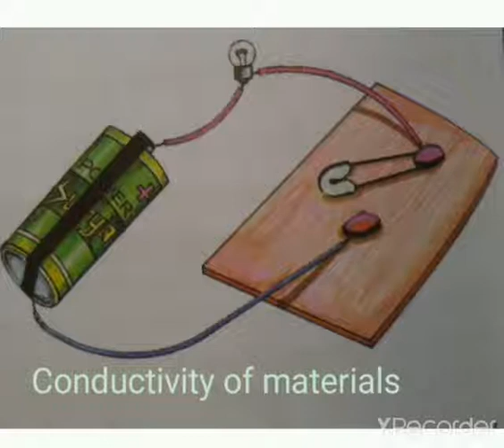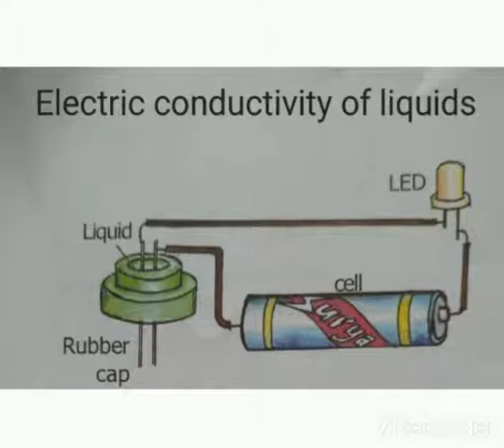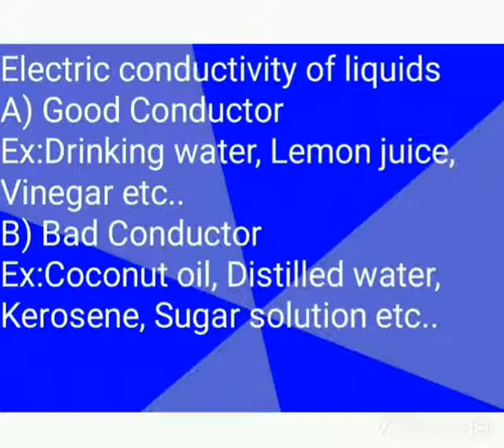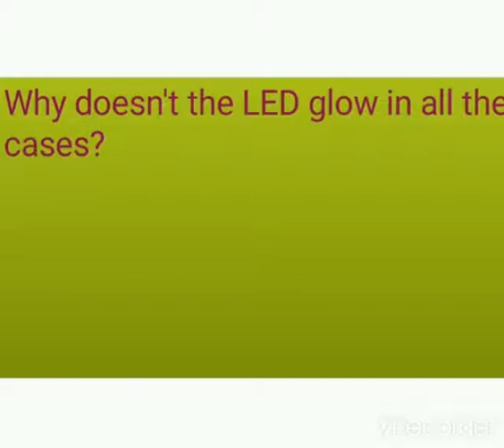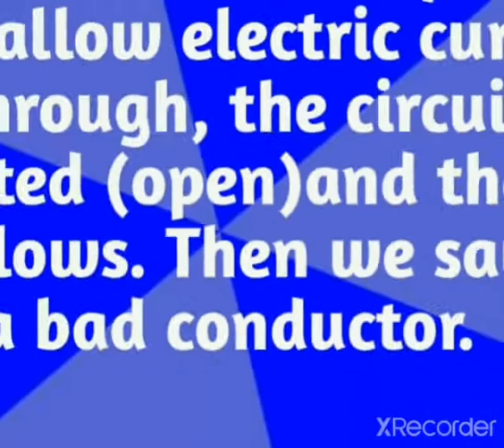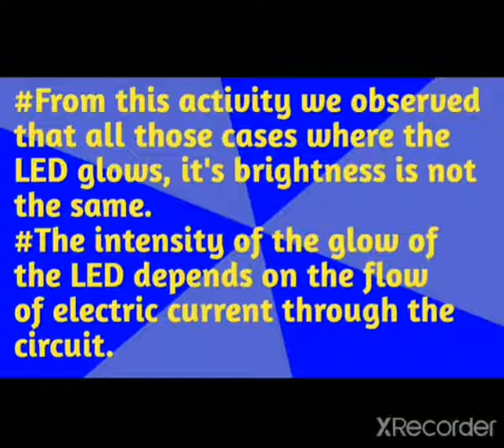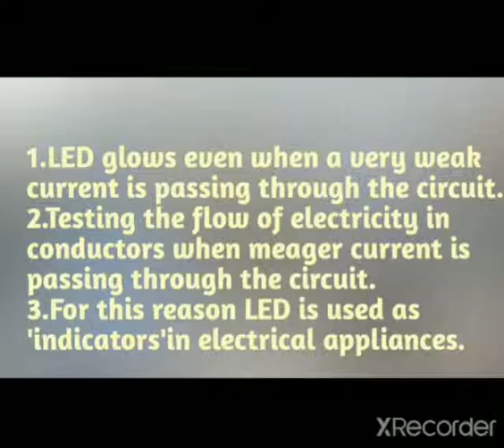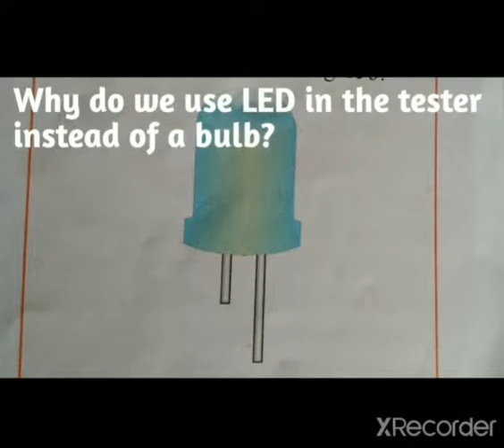ELECTRICAL CONDACTIVITY OF LIQUIDS // 8TH CLASS PHYSICAL SCIENCE